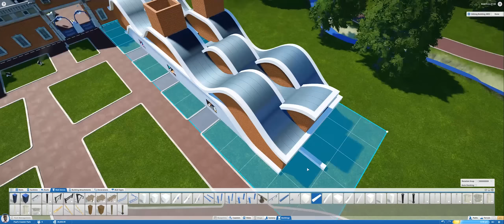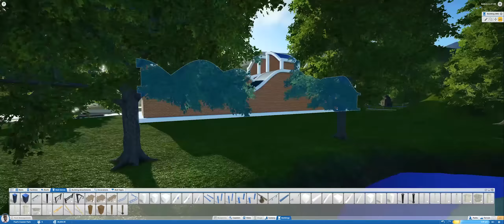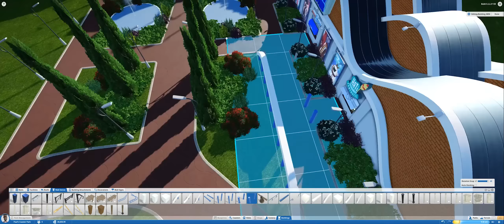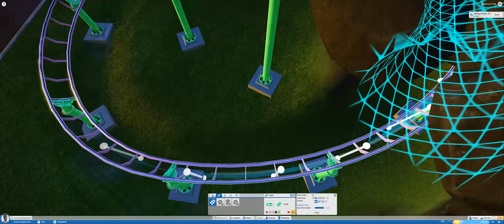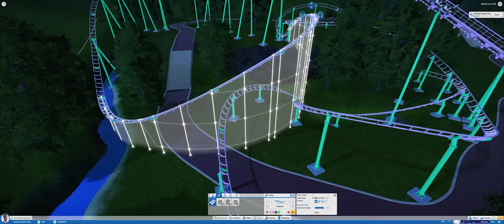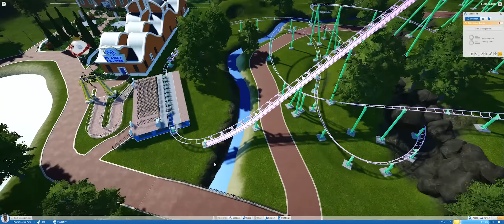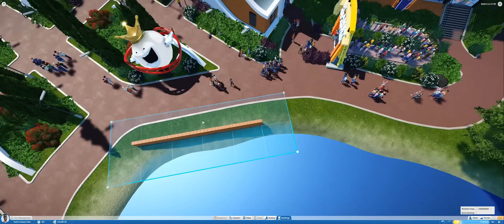Planet Coaster Alpha: Speed Build 4.... Part 1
So my PC's secondary hard disk failed during the week, leaving me without any of my Planet Coaster content. Because of that, I'm afraid that I won't be able to continue my previous speed builds :(

But since 2.3 is out, I figured I'd get stuck back in and try out the new features! This is a custom map I've built (after the HDD failure) that I'll make available to others, if you're interested let me know!